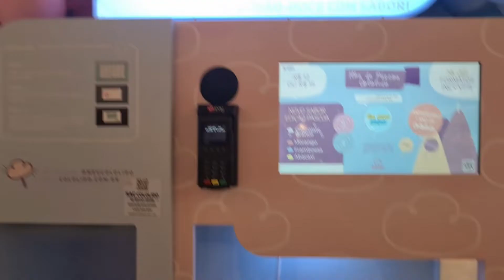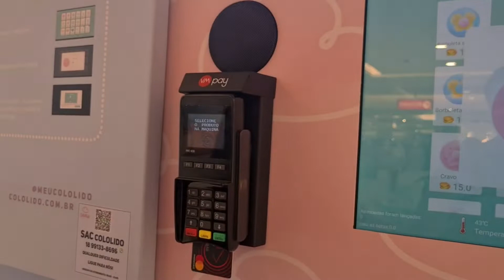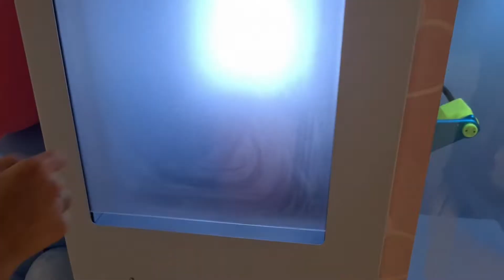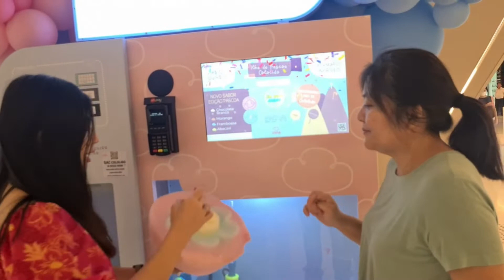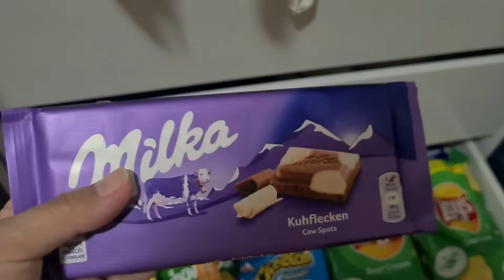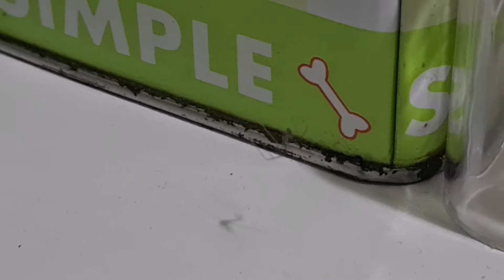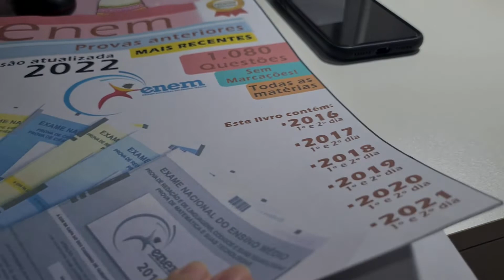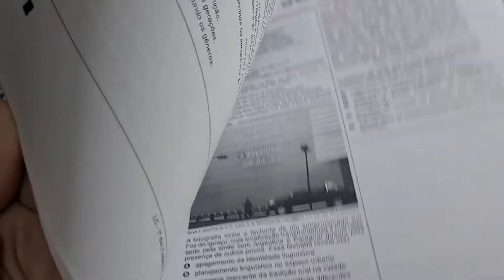STUDYVLOG APOSTILA QUESTÕES ENEM E MÁQUINA DE ALGODÃO DOCE | Hi Lelê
Neste vídeo mostrei a minha apostila com questões do ENEM, e fiz o algodão doce na máquina e é lindo!!!

⭐Perguntas frequentes ⭐:
 📽️Editor de vídeo ? MOVAVI
 📱Editor de miniatura ? PHOTOSHOP CS6
 📸 Câmera ? SAMSUNG S20
 🎁 Idade ? 24
 🎂Aniversário ? 17/08